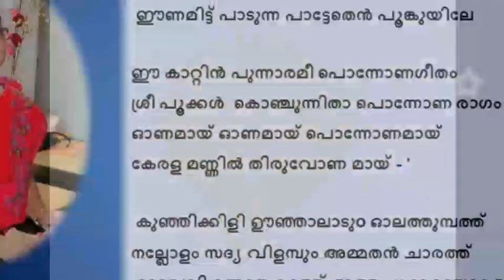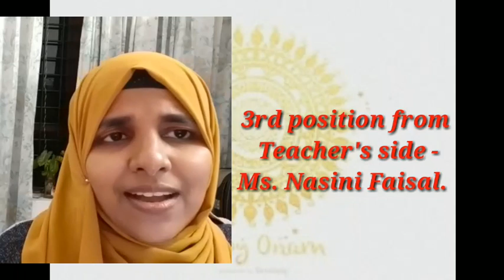Creativity Flows on... Let's hear Different tunes for the same Lyrics...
ONAM SONG COMPOSING & SOLO COMPETITION.!!